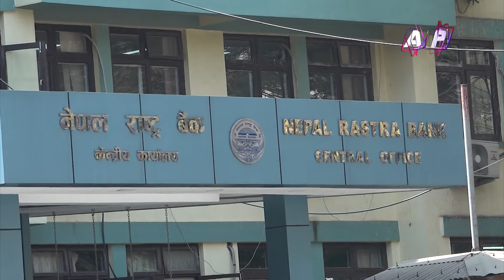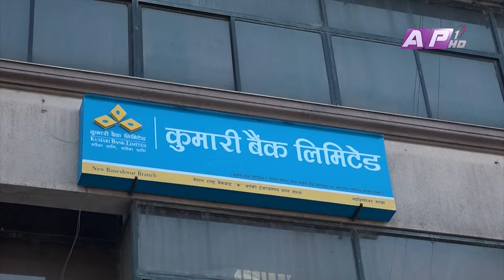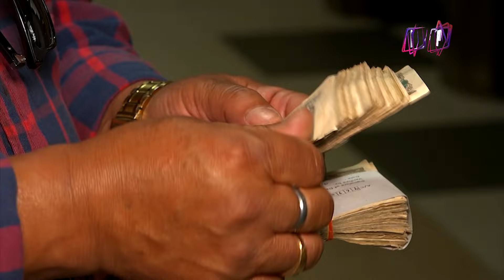मौद्रिक नीति थप लचिलो हुने संकेत | AP REPORT | AP1HD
MINISTRY OF FINANCE | NEPAL RASTRA BANK | BUDGET 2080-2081 |  MONETARY POLICY ARCHIVES | FOREIGN CURRENCY | PRIVATE SECTOR